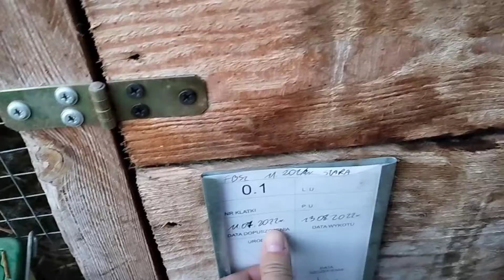Wykot samicy Wjs co z maluchami?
Muzyka: Bloomer
Muzyk: EnjoyMusic